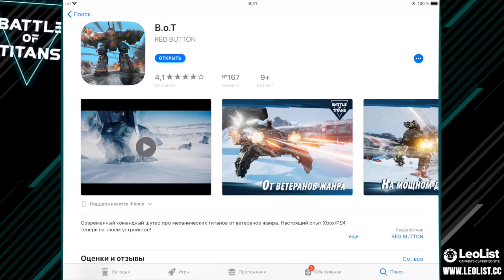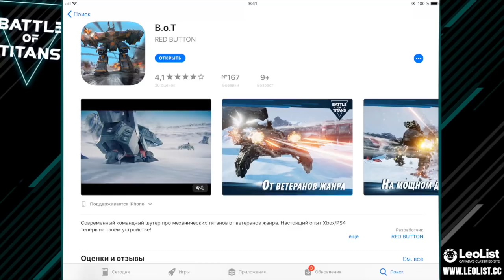BATTLE OF TITANS *Review* | SORILOKO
REVIEW BATTLE of TITANS Soriloko. Este es un juego de robots muy divertido basado en el contenido que ya tenemos en el canal, juegos de robots. Encontraréis una mecánica diferente a War Robots en cuanto a estrategia en el juego. Es un juego divertido, de estrategia y lucha de robots, iremos viendo y informando más sobre él.